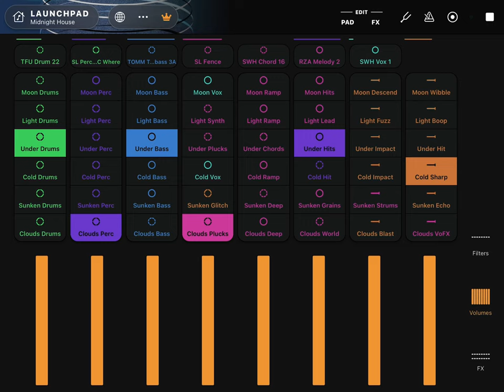Headshot, Logan Nelson official music video